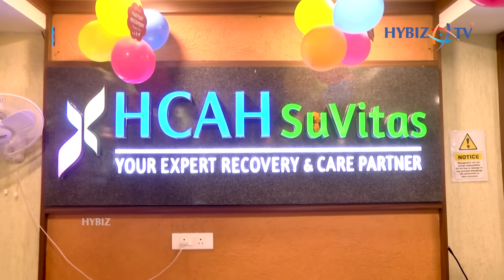India’s First AI-Driven Robotics & Recovery Lab | Center for Advanced Robotics and Recovery | HCAH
On World Stroke Day, HCAH SuVitas Rehabilitation Centre unveiled the Center for Advanced Robotics & Recovery, Telangana’s most technologically advanced rehabilitation facility.

This center marks a breakthrough in stroke and neuro recovery, integrating robotics, AI, VR, and data-driven therapy to help patients walk, move, and speak faster than ever before.